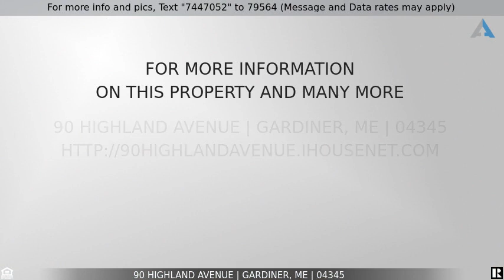Priced at $324,500 - 90 Highland Avenue, Gardiner, ME 04345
Charming and impeccable 1820 cape for sale

Charming and impeccable 1820 cape nestled in the heart of Gardiner. Completely restored with original character. Every detailed was considered during the restoration. This 3 bedroom has a master on-suite bathroom with a beautiful claw foot tub and new glass walk-in shower and a walk-in closest. Magnificent hardwood flooring throughout and many custom built-ins. Manicured grounds, a spacious backyard and an attached timber barn and walking distance to all that downtown has to offer including the boys and girls club. The property includes new natural gas furnace, natural gas hot water heater, gas range, electrical panel, plumbing, roof, skylights, and stainless appliances. The property has been painted with new paint inside and out, spray foam insulation in the basement with a vapor barrier and crushed stone was added. The Kitchen has been completely restored with the original cabinets, new counter tops , and the original 200 year old beams have been exposed.